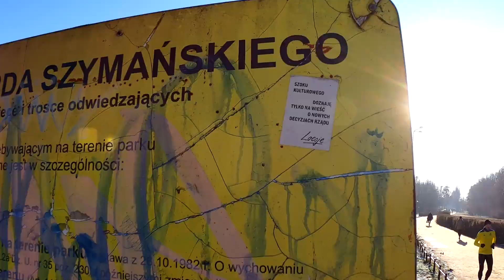Miejska dżungla......i strefa relaksu. ;-)